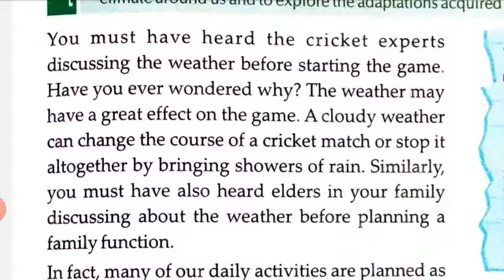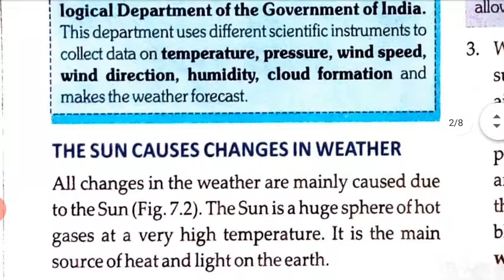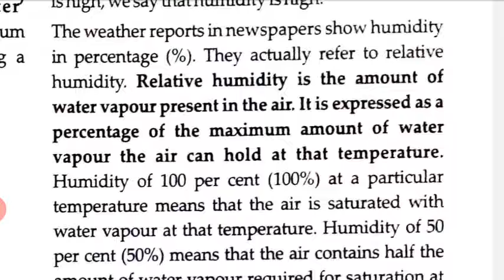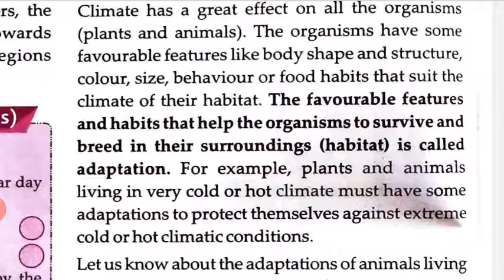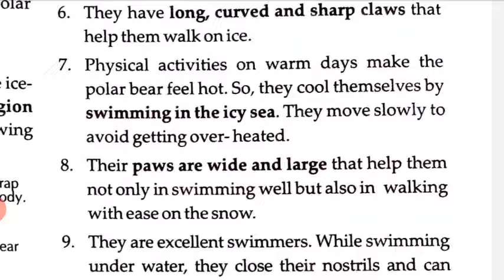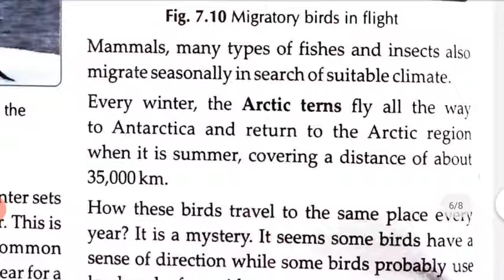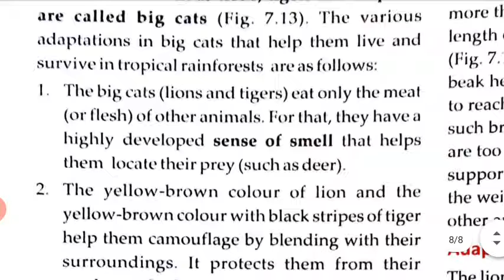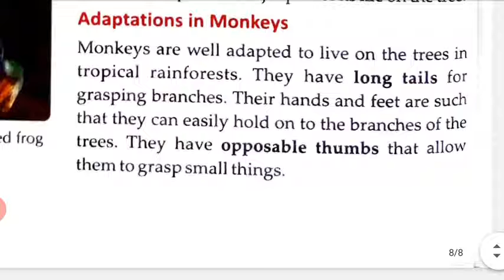VII SCI Ch 7 Weather, Climate and Adaptations of Animals to Climate